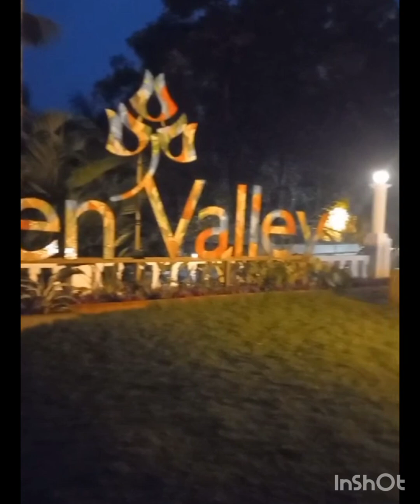superb staycation for family atThrissur#familyvlog#staycation#resorts#thrissur#thrissurkari#poomala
നമ്മുടെ family യുടെ കൂടെ holidays അടിച്ചുപൊളിക്കാൻ പറ്റിയ ഒരു staycation.
Edenvally Resort
Poomala
Thrissu#youtubeshorts

Music courtesy:
Video Link:     • Ikson - Anywhere (Vlog...  ​